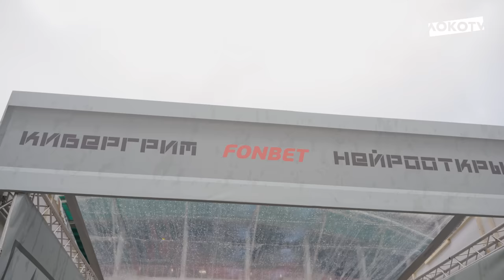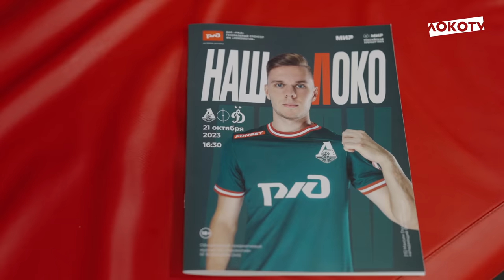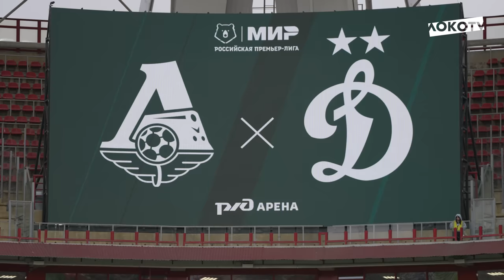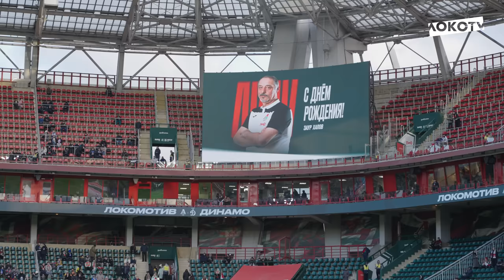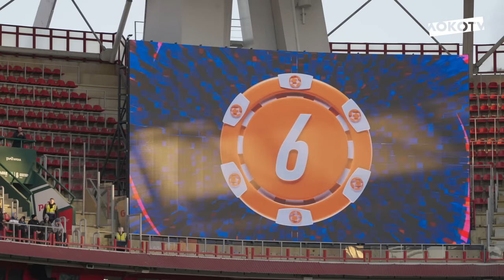Loko Live | Игра с «Динамо», встреча со Смоловым, удар Баринова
Яркая матчдей-программа, диалоги перед игрой, все-все-все опасные моменты матча, огненные эмоции, встреча и общение с Федей Смоловым и всё, что осталось за кадром трансляции 🤩